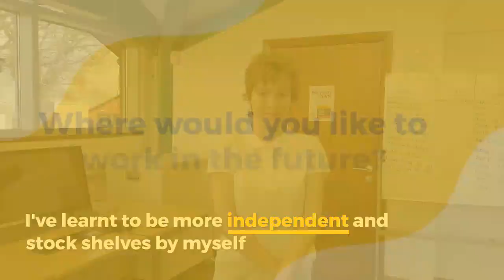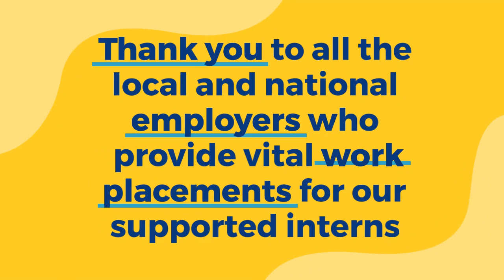Supported Internships at Derwen College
Today is NationalSupportedInternshipDay.

Only 4.8% of people in England (and 4.1% of people in Scotland) with a learning disability and/or autism who are known to local authorities go on to secure paid employment, compared to 80% of their peers.

Derwen College is proud to offer supported internships which support young people towards their career aspirations.

Thank you to all our partner businesses who work with us to offer our interns weekly work placements with the aim of achieving paid work in the future.

Thank you to Ashwood Café, Cambrian Coffee and Cake, Co-op, Gobowen Playgroup, Hummingbird Café, Identity School of Dance, Jolly Good Eggs, Premier Inn, Rocking Horse Media, Severn Trent Water, The Time Invaders

Derwen College, in Gobowen, Shropshire, is an award-winning specialist college for young adults with special educational needs and disabilities (SEND), including learning and physical disabilities, Autistic Spectrum Conditions, behaviours of concerns and Profound and Multiple Learning Disabilities (PMLD).

The College offers students the opportunity to learn new skills in real work environments and to learn life skills which will enable them to live as independently as possible.

Derwen College has won a range of awards including the prestigious Queen’s Award for Enterprise for Promoting Opportunity.

The College has its main site in Gobowen, near Oswestry, and has three satellite sites: Derwen College Telford; Derwen College Walford, near Shrewsbury; and Derwen College Ludlow, in south Shropshire.